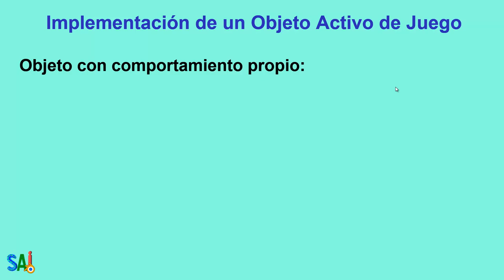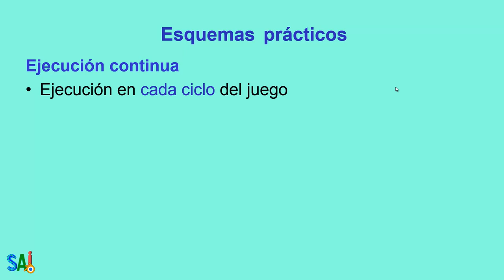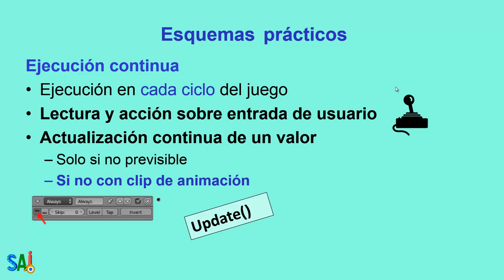Esquemas Prácticos de Lógica y Control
Orientado a Eventos: Máquina de Estados o Autómata
Ejecución Continua: una vez por ciclo
-Acceso a entrada de usuario
-Actualización manual de valores